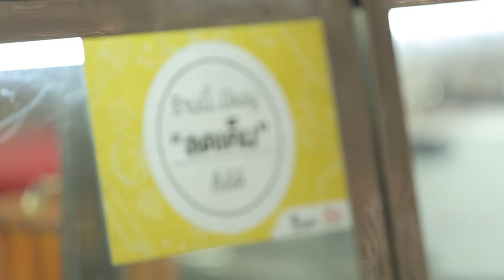ลดเค็มสั่งได้ พาอร่อยนอกบ้าน วันนี้เรามาร้านนี้คร่ะ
Line @yingsakfood